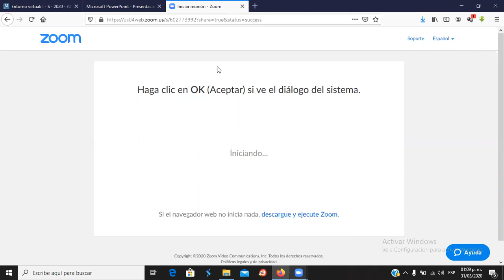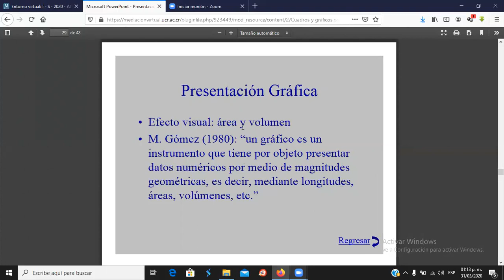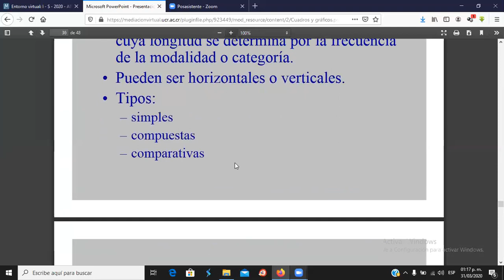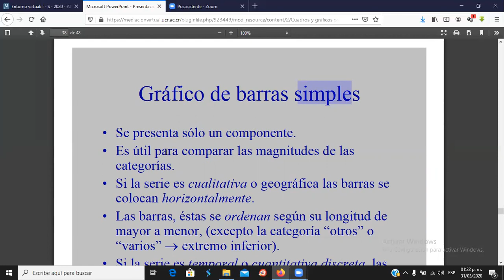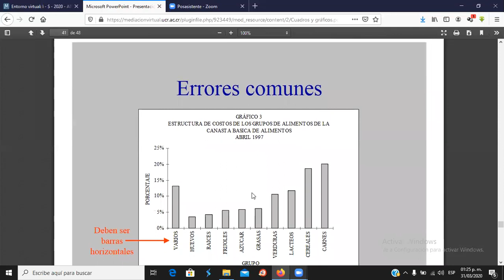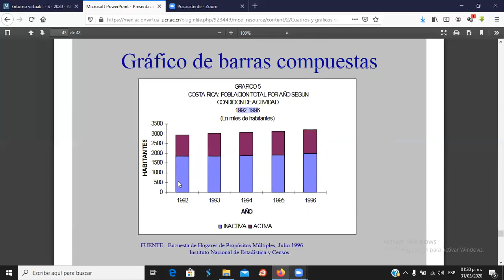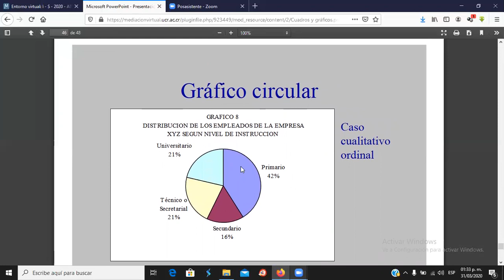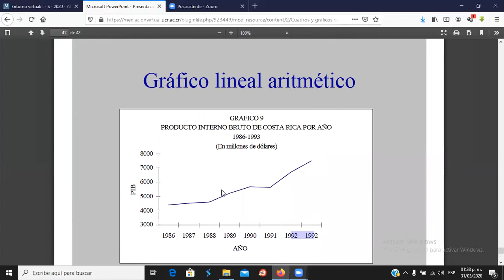XS276/ Clase virtual 02 (b) - Presentación de la información (Gráficos).